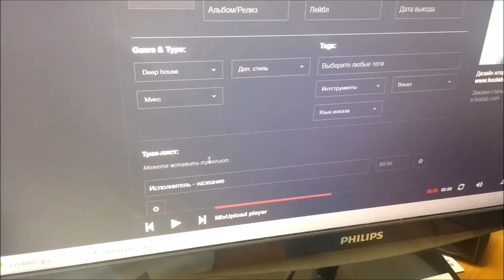Mixupload - Загрузка миксов на новой версии сайта. New playlist maker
Mixupload - Загрузка миксов на новой версии сайта. New playlist maker! Very good and easy tool for djs!
Soon!!!